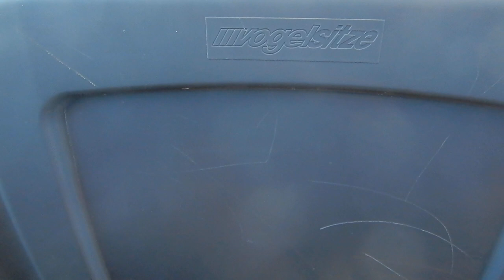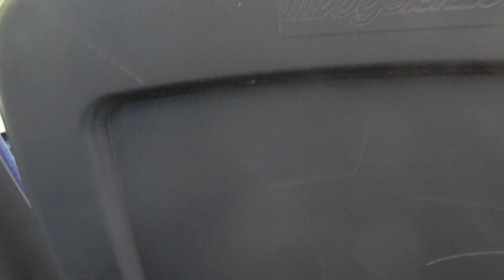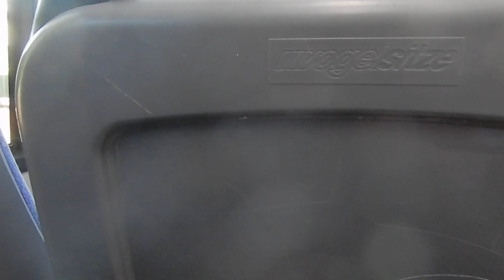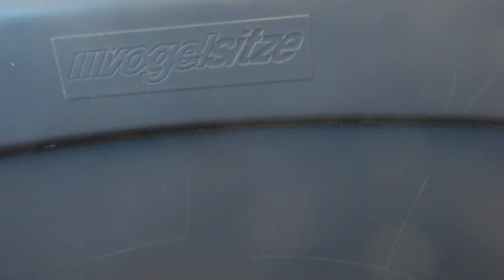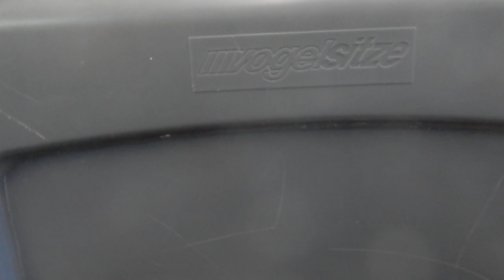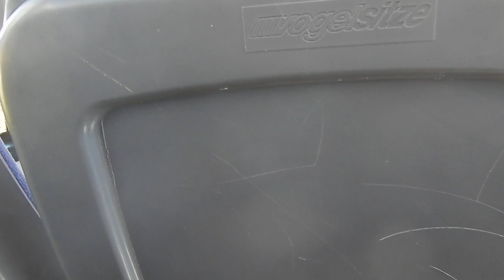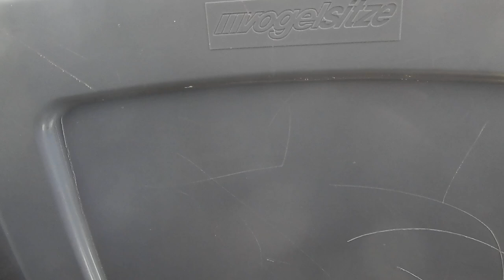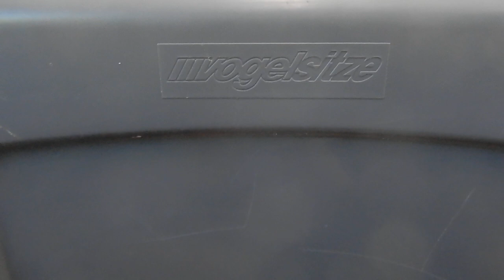Bus Queensland Toowoomba Scania K310UB (508 WUT, Gemilang, ZF EcoLife): 905 inbound (Video 2/2)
Recorded from Pierce Street to Rutledge Street
Bus Queensland has a number of Scania K310UBs, representing the newer part of the fleet. All are modern enough to have ZF EcoLife gearboxes, and come in a variety of body styles; the Gemilangs are the oldest, representing buses built in 2016, whereas later buses came in Custom CB80 or Volgren Optimus bodywork.

Operator: Bus Queensland Toowoomba
Fleet number: 508 WUT
Depot: Toowoomba
Route: 905 inbound
Run number: ?
Stops: Pierce Street, Morton Street, Healy Street, Grey Street, Dexter Street, Rutledge Street
Chassis: Scania K310UB
Engine: Scania DC09?
Gearbox: ZF EcoLife
Body: Gemilang

Camera used: Nikon Coolpix A900
Resolution: 1920x1080p
Video 3 of 3 from April 14, 2023.